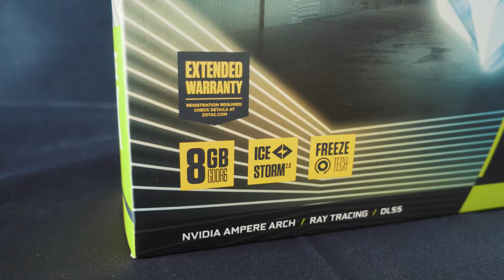[컴디씨/소개 영상]ZOTAC RTX 3070 Twin Edge OC(ZOTAC GAMING GeForce RTX 3070 Twin Edge OC) 등장!!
*본 영상은 ZOTAC 에서 제품을 대여 받아 제작된 영상 입니다.

GPU : GeForce RTX 3070
CUDA : cores5888
Video Memory : 8GB GDDR6
Memory Bus : 256-bit
Engine ClockBoost : 1755 MHz
Memory Clock : 14 Gbps
PCI Express : 4.0 16x
Display Outputs : 3 x DisplayPort 1.4a (up to 7680x4320@60Hz)
                                1 x HDMI 2.1* (up to 7680x4320@60Hz)
Recommended Power Supply : 650W
Power Consumption : 220W
Power Input : 2 x 8-pin